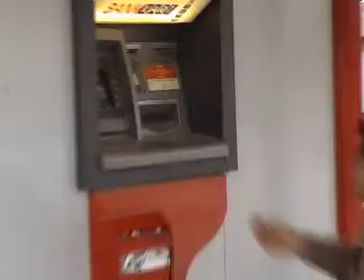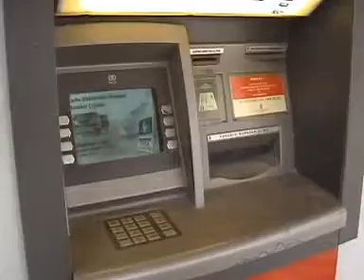Özürlünün Çilesi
Denizli Serinhisar Yatağan